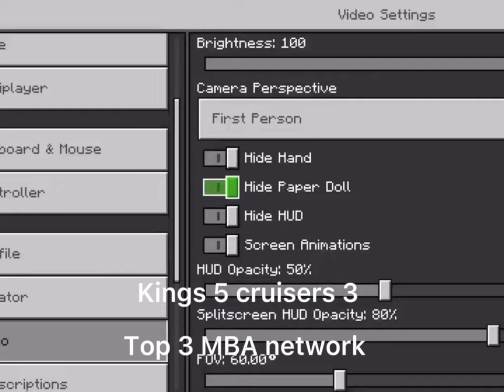Week 1 Game of the week kings vs cruisers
Welcome to Minecraft baseball association this is the first video only for game of the weeks and playoffs will be posted of course news too make sure to subscribe and turn on post notifications so you won’t miss any amazing games that the MBA will post